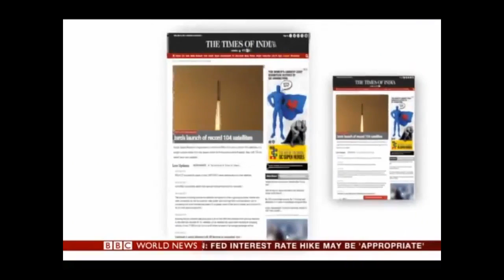LatestForeign Media on ISRO Launching record 104 Satellites on One Rocket